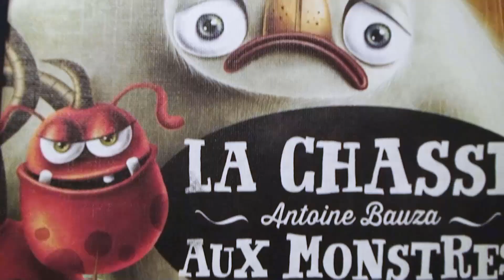Parent Accompagnateur (EP48) Downtown Farmers Market (Lost Seas) - Règles et critique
***Ce jeu est une gracieuseté de @BlueOrangeUSA .***

0:00 - Générique
0:20 - Intro
1:25 -  Mise en place
2:08 - Règlements
4:51 - Opinion personnelle

Épisode 48 de la série Parent Accompagnateur. Downtown: Farmers Market est un jeu de draft et de placement de tuiles. Ramassez les bons aliments pour accomplir les objectifs de chaque rangée et colonnes de votre tableau de tuiles. Il s'agit aussi de la version nord-américaine du jeu Lost Seas.

Visitez notre commanditaire premium Lillojeux:
596 boul. Perron, Maria, QC